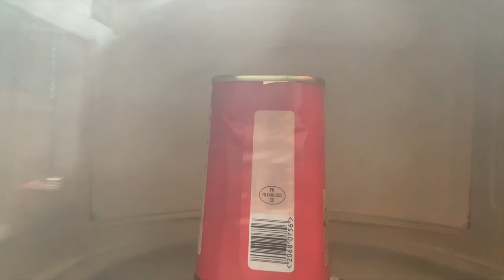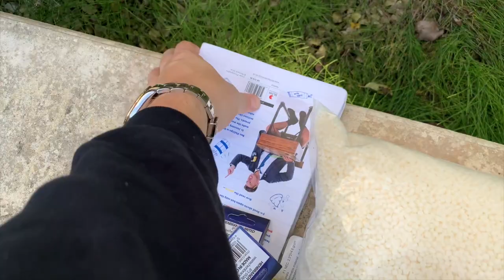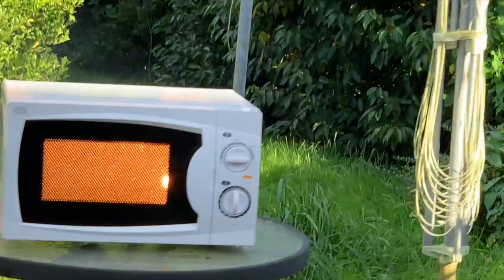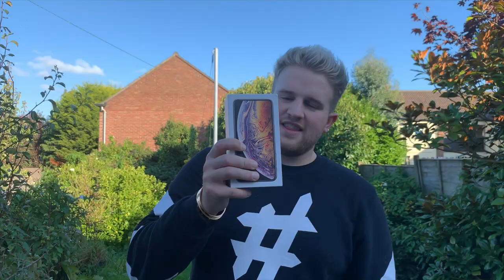I SHOULD NEVER HAVE PUT IT IN THE MICROWAVE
You all loved part one! Of things you shouldn’t microwave and asked for part 2 here it is!!! Enjoy and get this to 10k